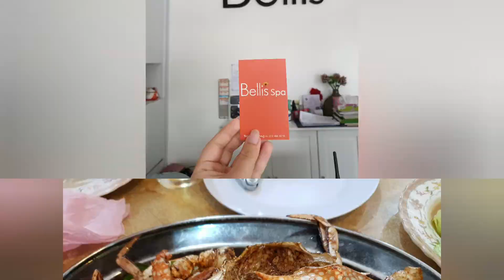Langkawi Nov 2019 Part 3 | 浮罗交怡 2019年11月 第3部分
[🎶Music credit]
I dont mind
Musician: Aspen Grove

Farewell
Musician: IIya Truhanov

Finally visited the Island that I've been wanting to go since I was 11! 😂

Love how it's so peaceful here and we definitely had a good time.

終於來到我從11岁一直想去的島 😂

超喜欢这里，我們大家都玩的很開心！